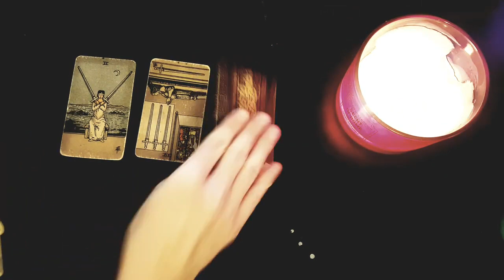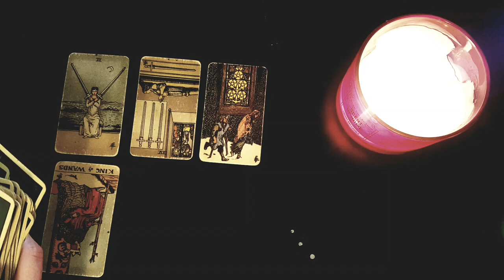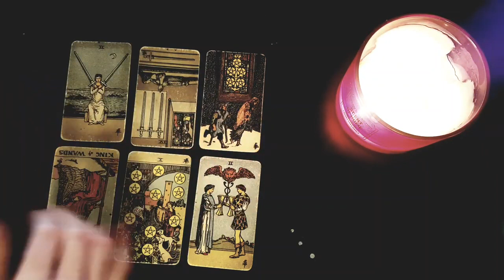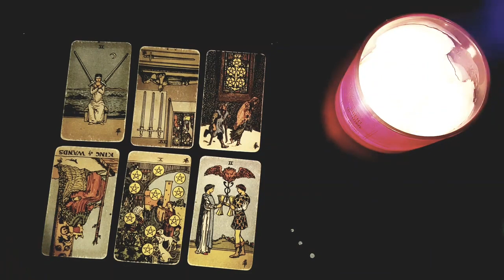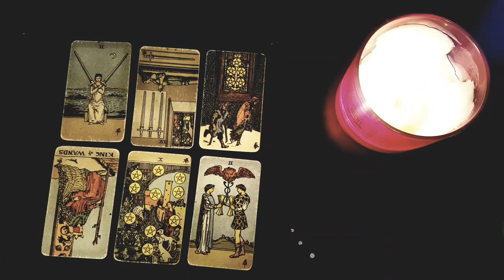LEO 💣💥 *THIS* IS WHY THEY'RE ACTING SO WEIRD WITH YOU LATELY! SOMETHING'S GOING ON! 😱OCTOBER 2022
Thanks for tuning into watch  💣💥 *THIS* IS WHY THEY'RE ACTING SO WEIRD WITH YOU LATELY! SOMETHING'S GOING ON! 😱 OCTOBER 2022 TAROT